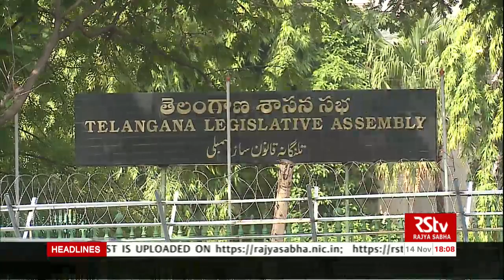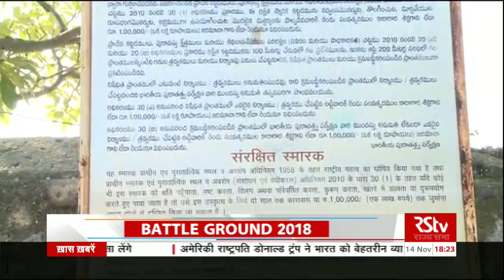Battleground 2018 | चुनावी रण 2018 | EP - 03